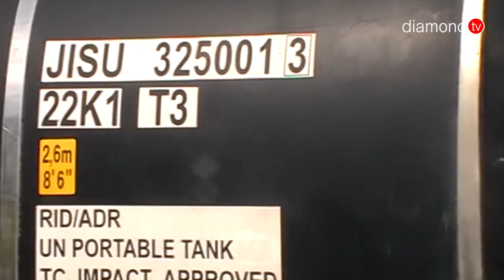PT. COSMIC AKAN SEGERA BEROPERASI KEMBALI